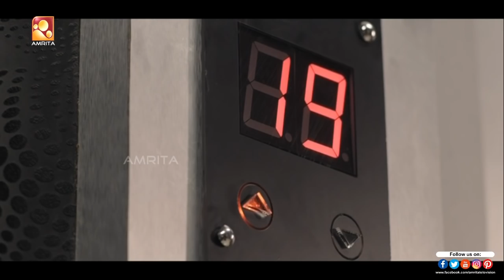Up & Down Malayalam Movie Scene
Up & Down: Mukalil Oralundu is a 2013 Malayalam psychological thriller film directed by T. K. Rajeev Kumar. It is based on the 2011 Hollywood film Elevator. The story unfolds in a lift where nine people get stuck.[1] Indrajith, Prathap Pothen, K. B. Ganesh Kumar, Rejith Menon, Baiju, Nandhu, Remya Nambeesan, Sruthi Menon, and master Devaraman play the nine characters who got trapped inside the lift.[2] Meghana Raj, Vijayakumar, Jaikrishnan, Kochu Preman are the other important cast. The film is produced by V. Balachandran, R. Karunamurthi and Latha Kurien Rajeev under the banner of Blue Mermaid Picture Company. The script is penned by Sunny Joseph and Manuel George and camera is cranked by Jomon Thomas.

Directed by - TOM ALEX BENNY

Produced by - V. Balachandran, R. Karunamoorthy, Latha Kurien Rajeev

Screenplay by - Sunny Joseph , Indugopan

Starring - Indrajith, Meghana Raj, Prathap Pothen, Remya Nambeesan